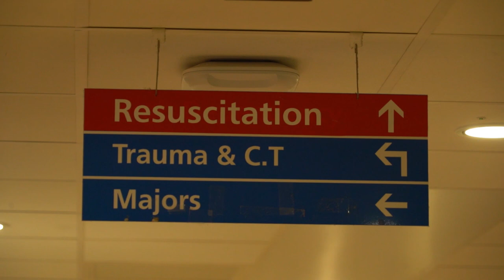We take you to Aintree Hospital A&E at Christmas | The Guide Liverpool